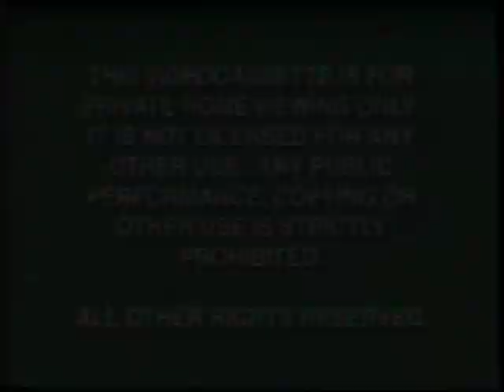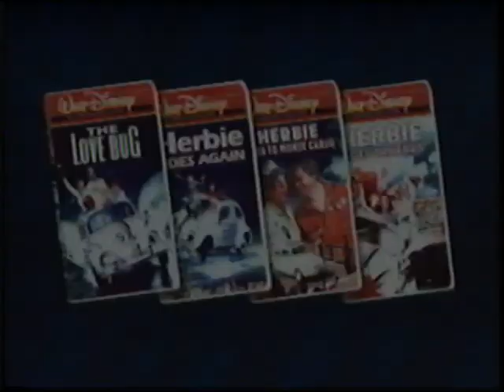Opening To Summer Magic 1998 VHS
Here Is The Opening To Summer Magic 1998 VHS And Here Are The Order:
1. Green FBI Warning Screens (Late 90's Version)
2. Walt Disney Home Video Logo
3. Coming Soon To Own On Videocassette Screen
4. Flubber Preview
5. Now Available To Own On Videocassette Screen
6. The Hayley Mills Collection Preview
7. The Love Bug Collection Preview
8. Feature Presentation Screen
9. Buena Vista Logo
That's All.

Print Date: February 4, 1998